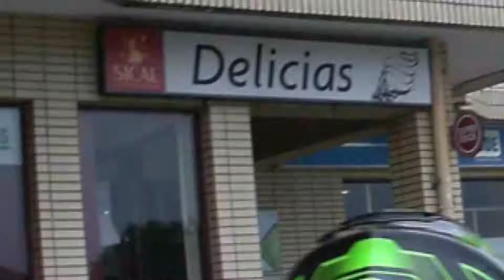2017 02 12 GME OS RESISTENTES NEM A CHUVA OS PARA